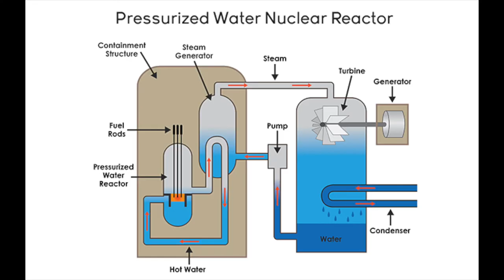Exoctic Electric Power Generation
This science and technology video is for those that are interested in learning about exotic electric power generation technology.